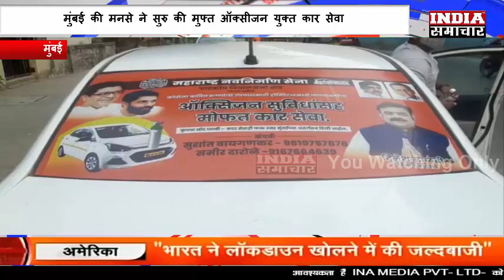मुंबई की मनसे ने सुरु की मुफ्त ऑक्सीजन युक्त कार सेवा